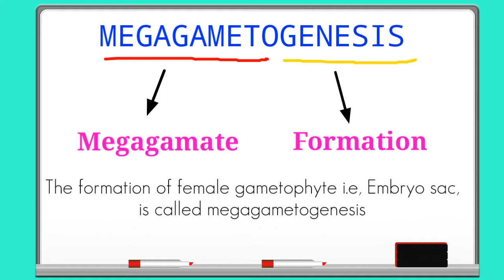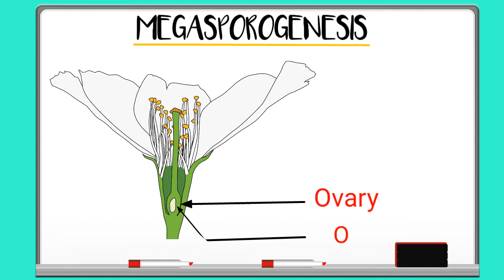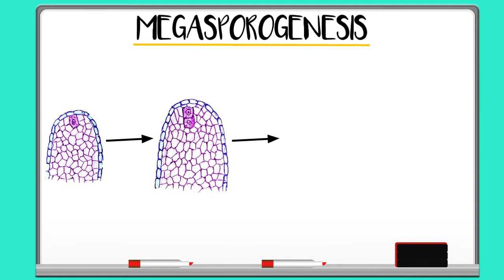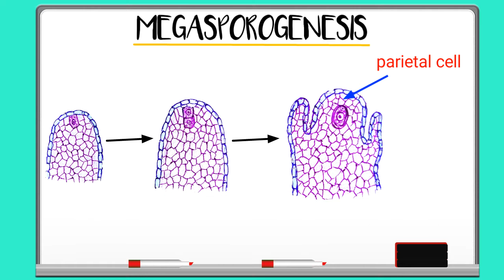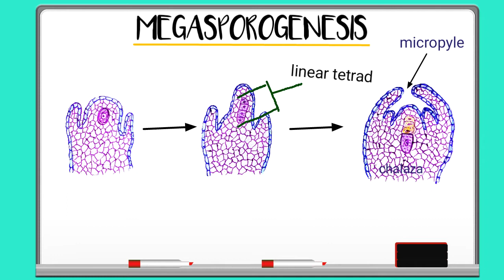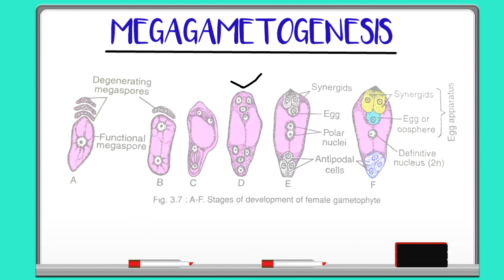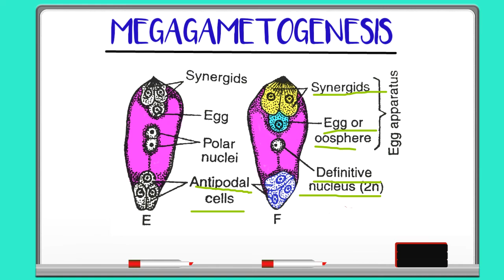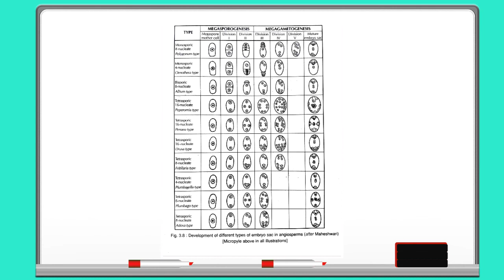Megasporogenesis ||Megasporogenesis & Megagametogenesis process, in flowering plants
Megasporogenesis & Megagametogenesis in Hindi. The total process of femalegametophyte development.
Megasporogenesis by BotanyTv.

Hi friends,
                 In this video I explain the total process of Megasporogenesis and Megagametogenesis.

Topic discussed in this video :
1. Megasporogenesis

2. Megagametogenesis

3. Process of Megasporogenesis

4. Process of female gametophyte development

5. Formation and Development of megaspore mother cell (MMC)

6. Development of megaspore

7. What is the process of Megasporogenesis?

8. Why do 3 Megaspores degenerate?

9. What is the difference between Megasporogenesis and Megagametogenesis?

10. Where does Megasporogenesis occur in flowering?

11. Which Megaspore is functional?

12. Where does the process of Megasporogenesis start in an angiosperm?

13. What kind of structure is formed at the end of Microsporogenesis and Megasporogenesis?

14. Which type of cell division occurs during Microsporogenesis and Megasporogenesis?

15. What is Megasporangium and Microsporangium?

16. Where are Megaspore located?

17. How Megaspore mother cell is formed?